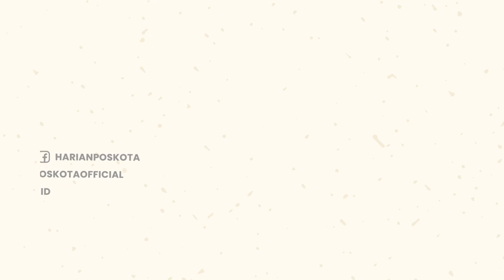Loh Kok? Oknum Polisi Minta Wartawan Bicara dengan Pohon saat Hendak Konfirmasi Kasus KDRT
Viral di medsos video seorang jurnalis televisi diminta bicara dengan pohon oleh polisi Polsek Kembangan, Jakarta Barat.

Diketahui, peristiwa itu terjadi, pada Senin, 29 Agustus 2022 lalu.

Dalam video itu, terlihat jurnalis televisi infotainment ingin mengkonfirmasi ke pihak Kepolisian terkait dugaan kekerasan dalam rumah tangga (KDRT) yang ditangani penyidik Polsek Kembangan Jakarta Barat.

Namun saat mengkonfirmasi hal itu, penyidik malah menyuruh jurnalis itu berbicara dengan pohon.

Usai mendapat perlakuan seperti itu, jurnalis wanita itu mempertanyakan hal tersebut.

Bukannya menjawab, penyidik pun langsung menuju masuk ke dalam ruangan Polsek Kembangan.

Melihat aksi polisi itu, Sunan Kalijaga selaku kuasa hukum kasus KDRT tersebut langsung memprotes.

Adapun dalam hal ini, Sunan Kalijaga seakan membela jurnalis tersebut.

Sebelumnya, Sunan Kalijaga sempat melakukan protes terhadap Kanit Reskrim Polsek Kembangan, AKP Freddin Hutabarat.

Hal itu dilakukan lantaran tersangka KDRT berinisial D seakan mendapat perlakuan khusus.

Alih-alih ditahan, tersangka D malah mendapat pengawalan saat keluar dari Polsek Kembangan.

Saat ini, anggota Polsek Kembangan itu tengah diperiksa Bidang Propam Polda Metro Jaya.

Kapolres Metro Jakarta Barat Kombes Pasma Royce menerangkan hal itu.

Pasma membenarkan, bahwa wartawan infotainment tersebut bertanya terkait kasus KDRT.

Namun menurutnya, kasus kriminalitas seperti itu bukan merupakan ranah dari wartawan infotainment

Terpisah, Kasi Humas Polres Metro Jakarta Barat, Kompol Taufik Iksan menyampaikan, bahwa pihaknya masih mendalami penyebab anggota polisi itu menyuruh wartawan untuk berbicara ke pohon.

-YPN-